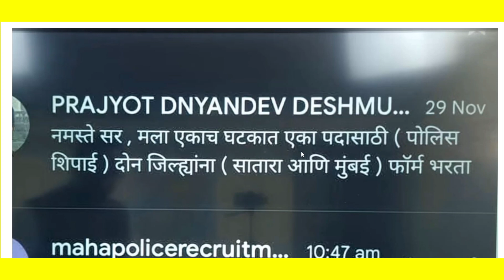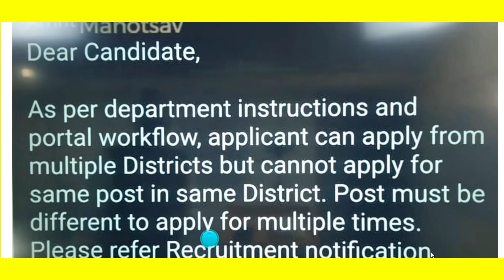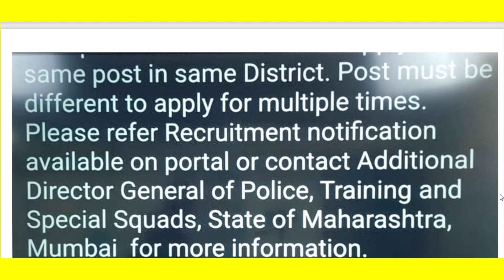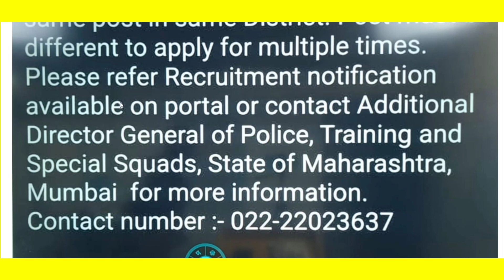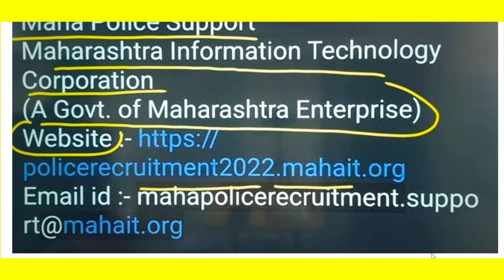पोलिस भरती 2022 डबल फॉर्म MAHAit ने दिले उत्तर | Dubble फॉर्म भरू की नको? | हा व्हिडिओ पाहा आणि ठरवा